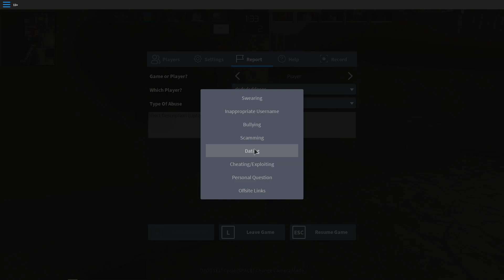Amazing AWP kills